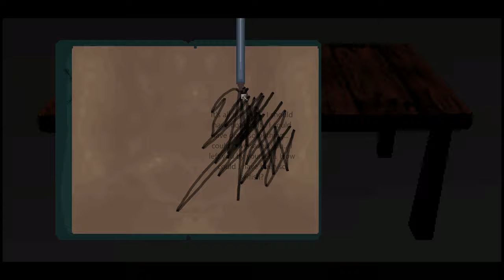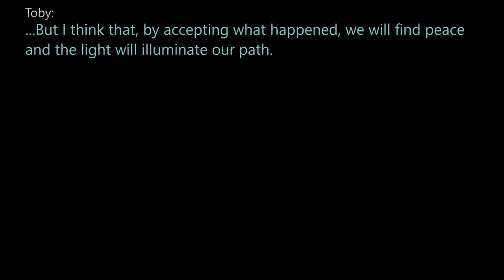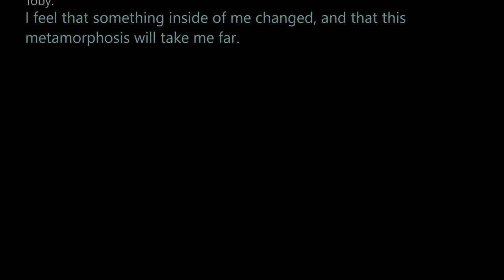Moth Lake Walkthrough - Part. 5 (Nightmares)